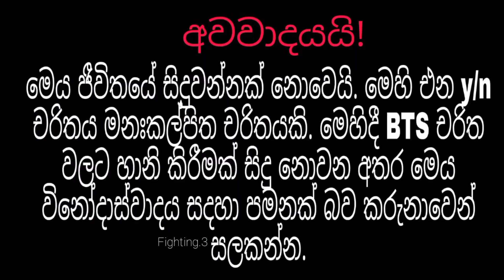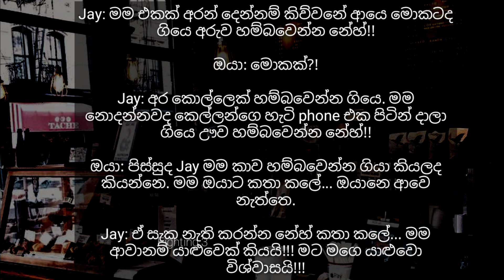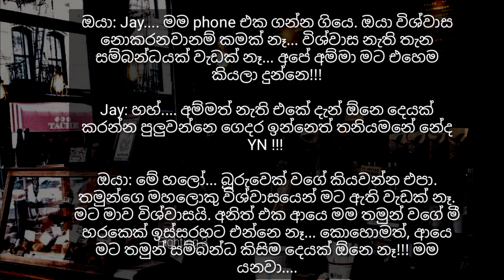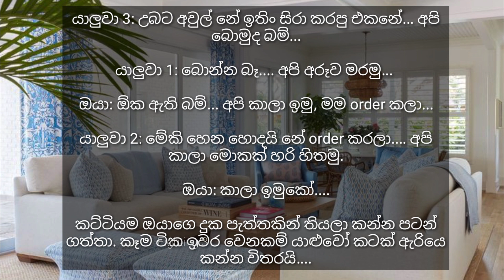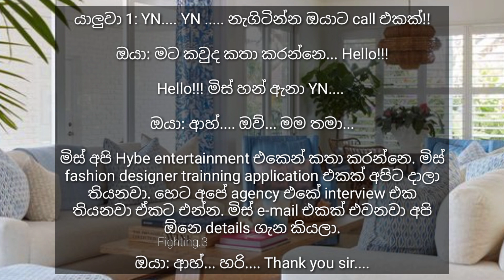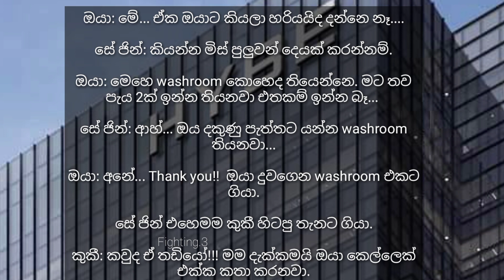Just ask me directly oppa ||කෙලින්ම අහන්න අයියා || 02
story line : Kutu & Mino